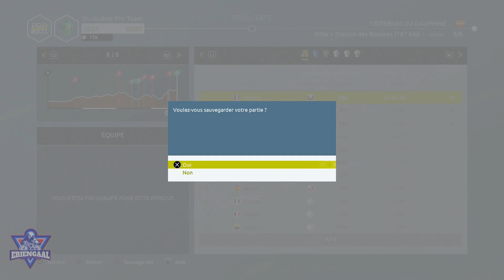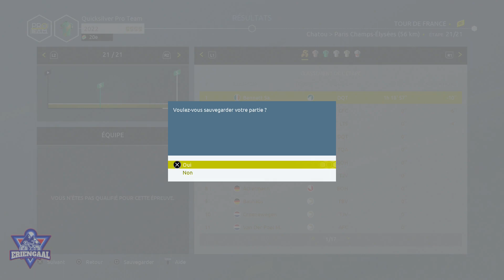TDF21 - Pro Team AUS/NZ E6 : On attend pas Patrick ?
🥇 Saison 2 Breizh Cup
PSN : EriengaaI
Xbox Live : Eriengaal
Steam : Eriengaal
🏅 Vidéos enregistrées via Haupagge HDPVR2 Gaming Edition
🏅Musiques utilisées :
Oxydz Beats. Allez voir sa chaîne, c'est un monstre.